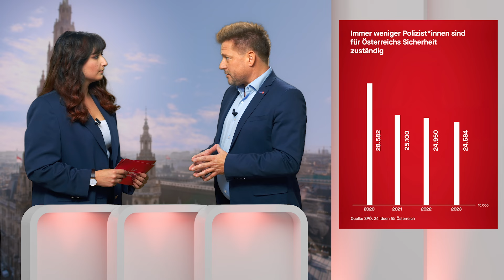Faktencheck WienerWeg: FSG Polizei Wien fordert mehr Personal und mehr Entlastung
Wir haben zwar mehr Menschen in Wien, aber weniger Polizist*innen. Im aktuellen Fakencheck haben wir mit Walter Strallhofer, dem Vorsitzenden des FSG Polizei-Klubs der Exekutive-Wien über die aktuelle Personalsituation und jene Forderungen gesprochen, um die Polizei in Wien zu entlasten.